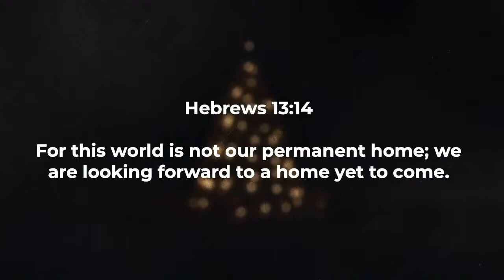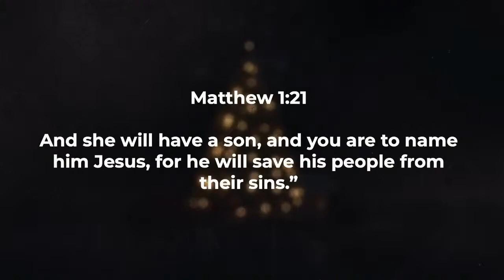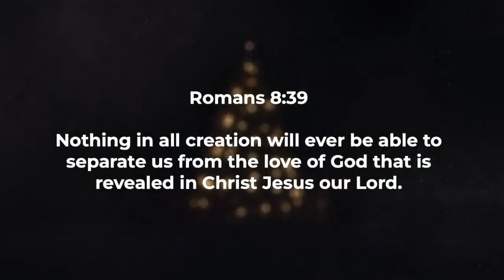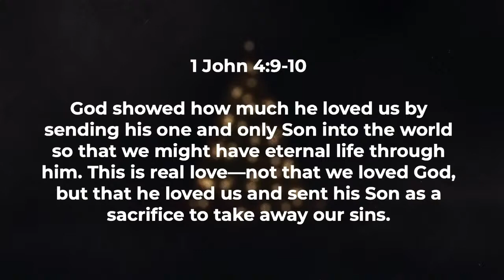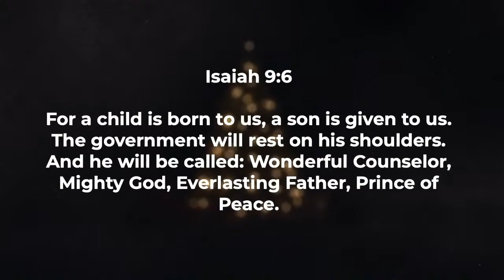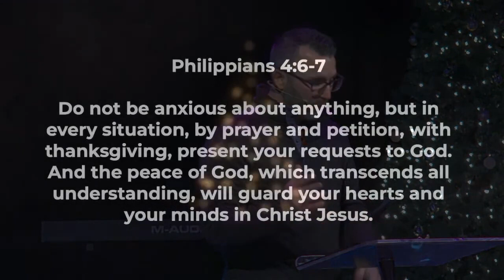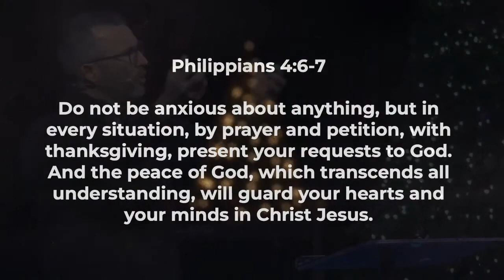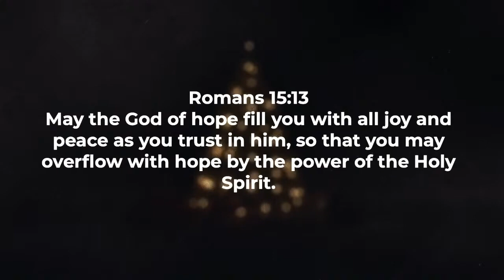Christmas Eve 2022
To help support the MosaicChurch ministry and more videos like this please